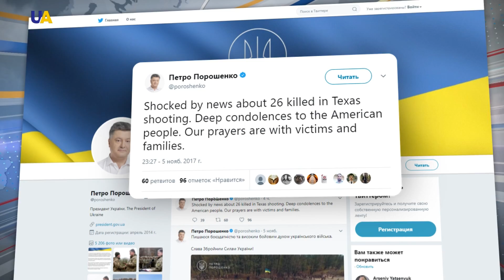Что ожидает пограничника Сергея Колмогорова и как Украина защищает своих военнослужащих?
Виктор Шидлюх, полковник Вооруженных сил Украины, офицер Генерального штаба, заместитель командующего сектора "М" в 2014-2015 г.г. был сегодня  гостем нашей студии